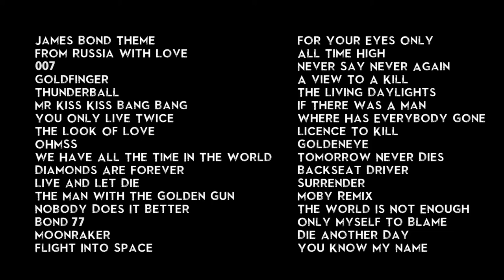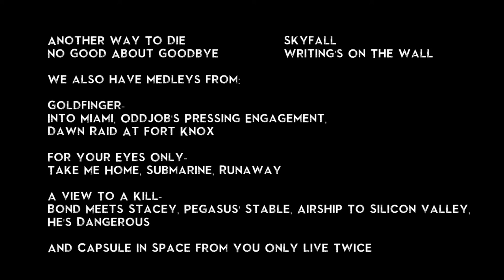Nobody Does It Better (Cover) by James Bond Tribute Band & Concert Q The Music Show